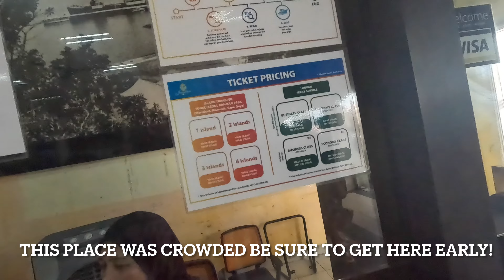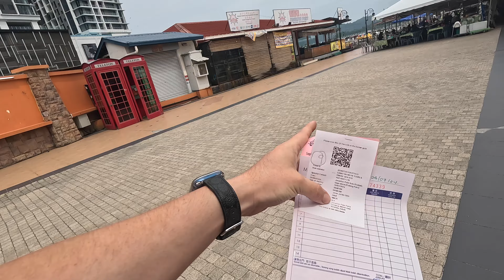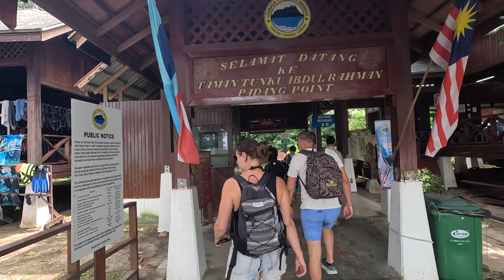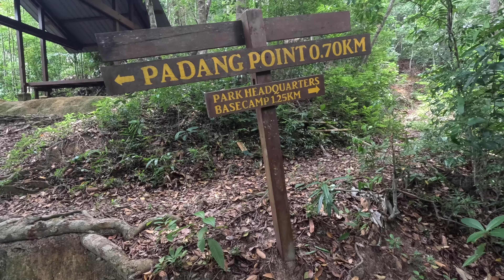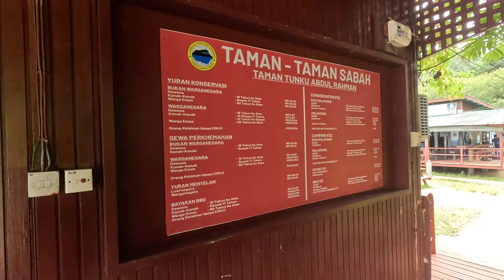Island Hopping Sabah, Malaysia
In this video I take a ferry from Jesselton point in Kota Kinabalu Malaysia over to Gaya Island! It was a pretty short boat ride to Gaya Island from KK and from the Jesselton point terminal you can access a total of 4 islands! Starting at prices of 35 RM per island! This day trip is well worth the detour if you find yourself out in Sabah!